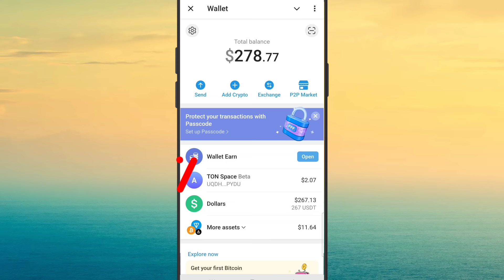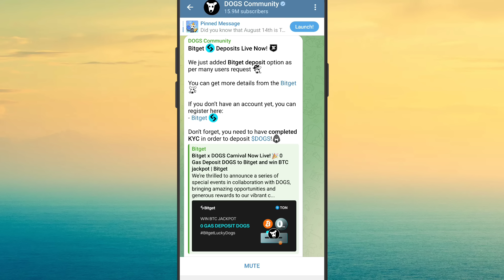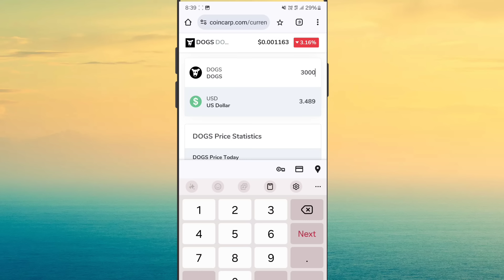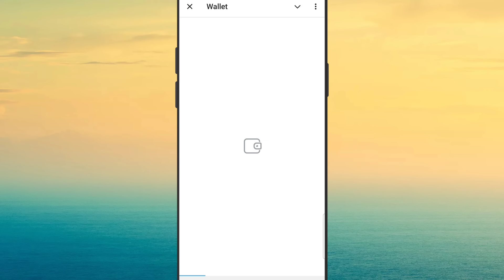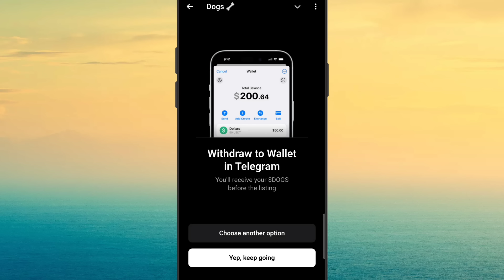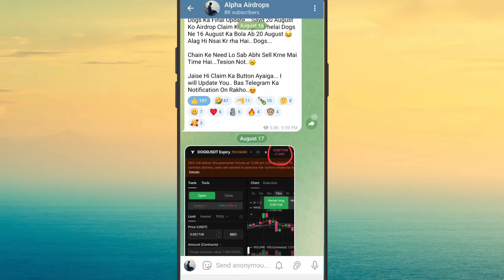Dogs Token Withdrawal In Bank Account 🤑 | 1000 Dogs = 400$ | Dogs Telegram Airdrop New Update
dogs Withdraw
dogs New update
dogs telegram
dags withdrawal 18 August
dogs Airdrop Withdrawal today